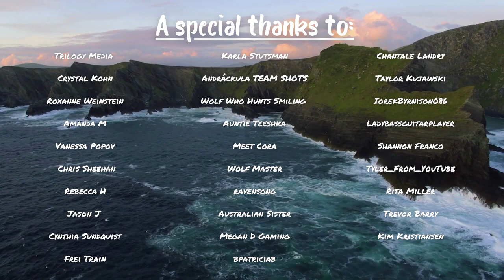Sunny (Bobby Hebb cover)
🎸EQUIPMENT USED:
Fender CC 140SCE Acoustic Guitar
Fender Classic Series 50s Stratocaster
Hofner B-Bass HI Series
Musician's Gear Standard Instrument Cable Tweed 20 ft. Gold